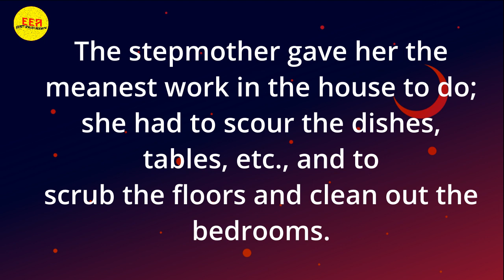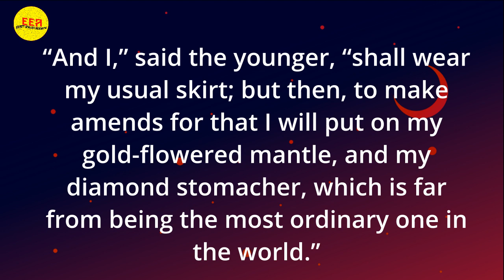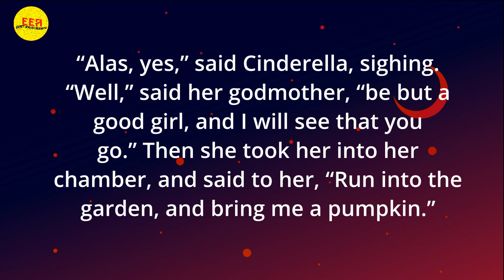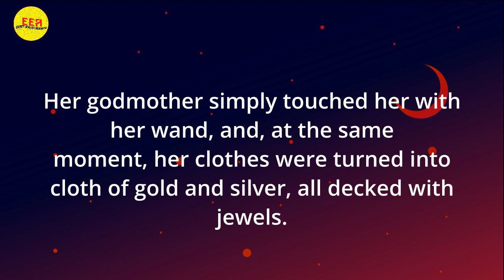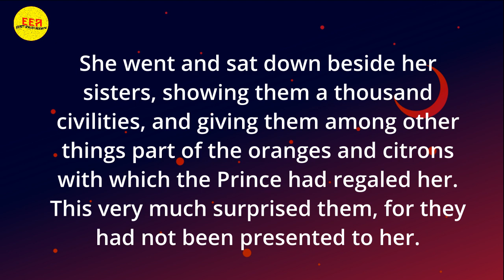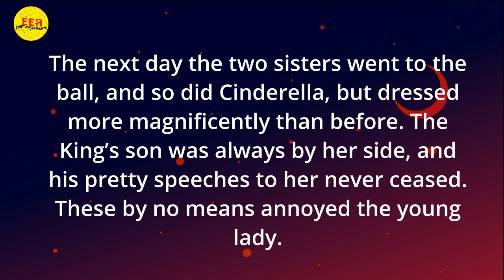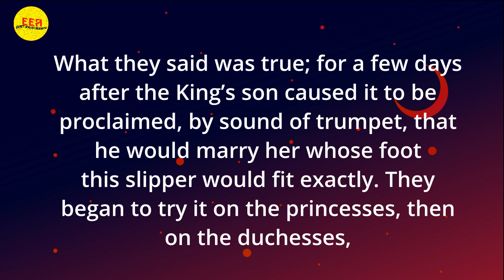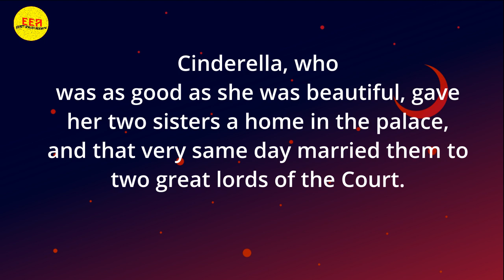Learn English Through Story Level 3 - Cinderella English Story | Expert English Academy